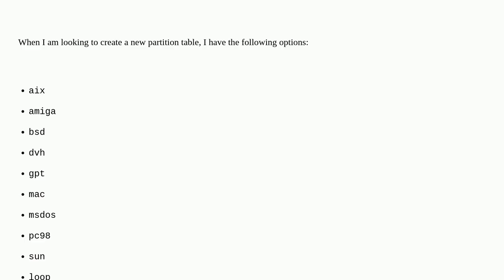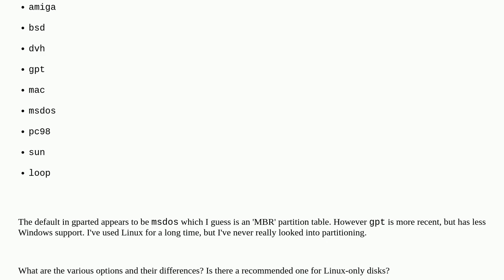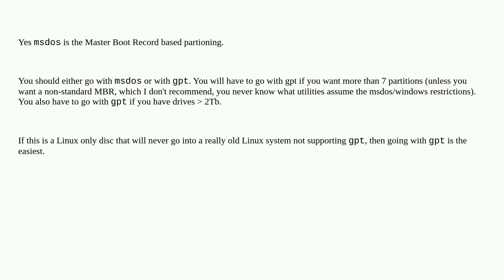Unix: What are the differences between the various partition tables?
What are the differences between the various partition tables?

A special thanks goes out to the community

  partition-table partition